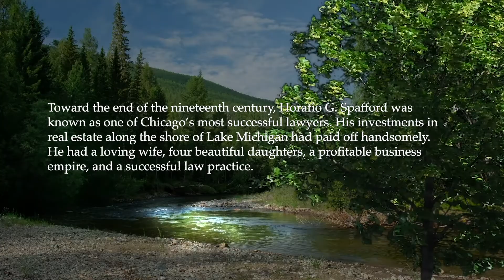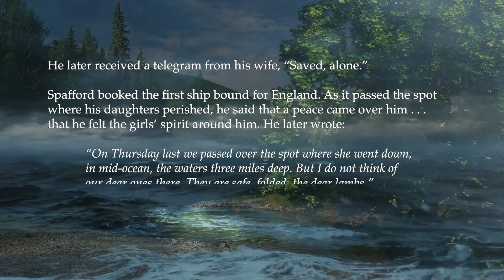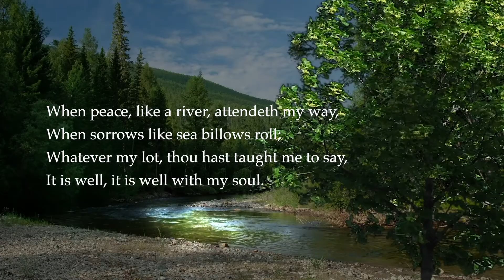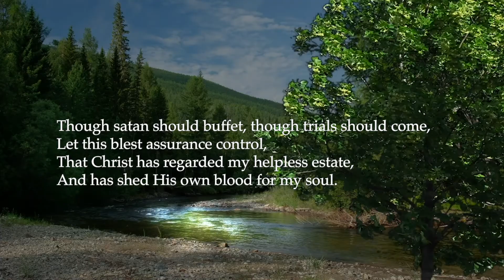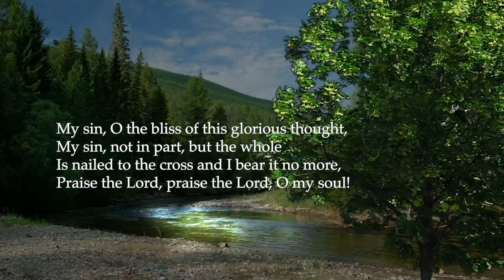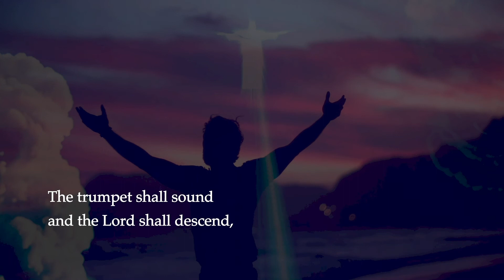It Is Well with My Soul (When peace like a river)